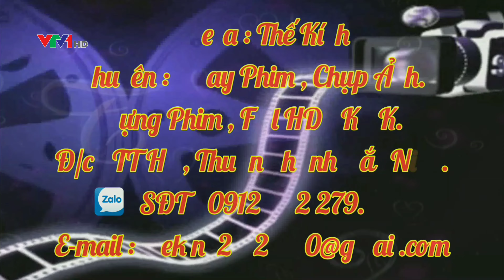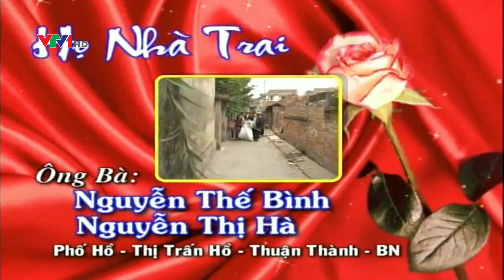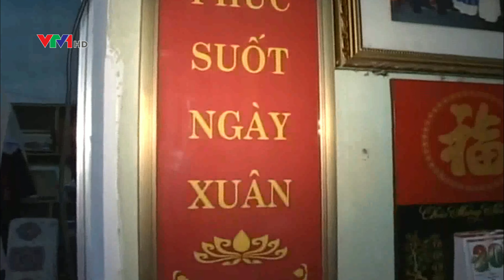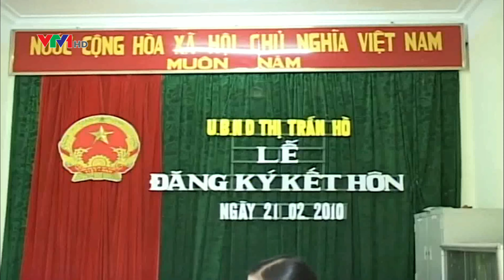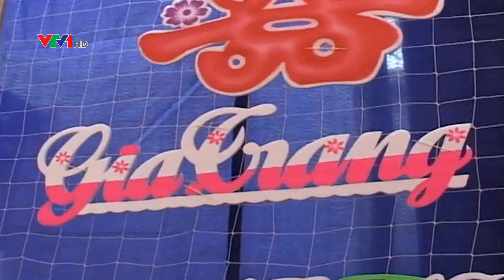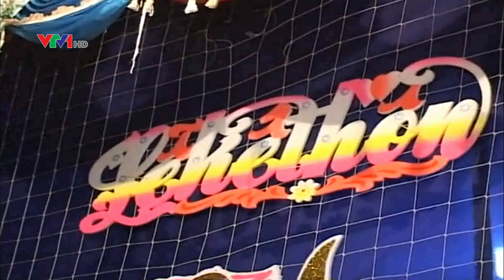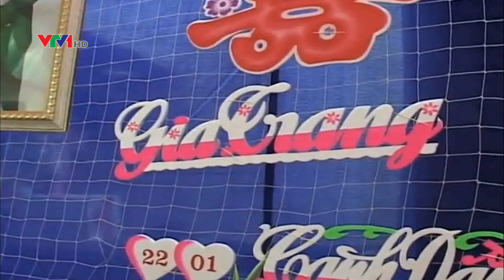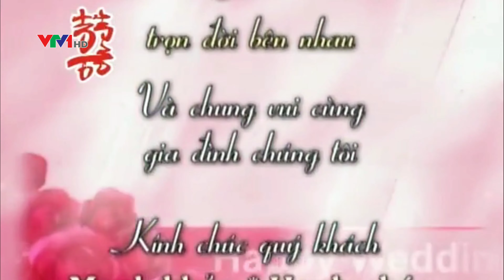Lễ Thành Hôn Trang & Yến 7/3/2010 ( 22/01/ Canh Dần )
Nghiêm Cấm Reup Load Dưới Mọi Hình Thức, Vi Phạm Bản Quyền . Sẽ Bị Khóa Tài Khoản.